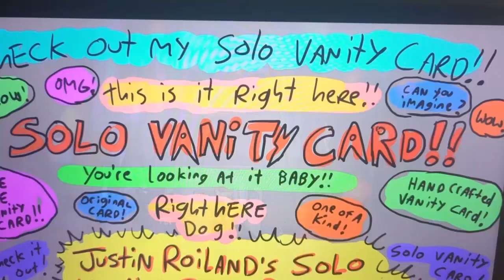Nooooo Compilation 3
0:00 Aliens
0:03 Blue Beetle
0:07 community s3e18
0:11 community s3e20
0:13 community s4e9
0:16 community s4e12
0:19 community s5e12
0:20 community s6e11
0:23 evil dead 2
0:32 family guy
0:41 foodfight!
0:44 hop
0:45 i woke up a vampire s2e7
0:59 madagascar 2
1:09 madame web
1:15 monsternado
1:21 Pretty little liars summer school s1e1
1:24 prom night 2
1:26 rick & morty S7E9
1:29 south park not suitable for children
1:31 the santa clause 3
1:42 what a girl wants